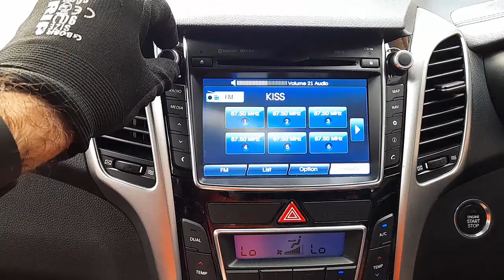WRECKING 2012 HYUNDAI I30 1.8L PETROL/RADIO AUTO C34238